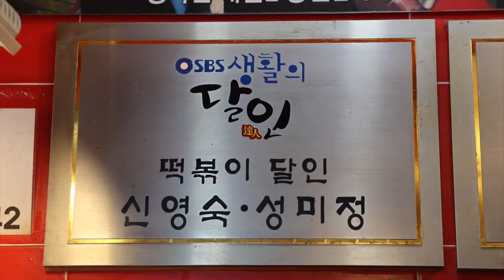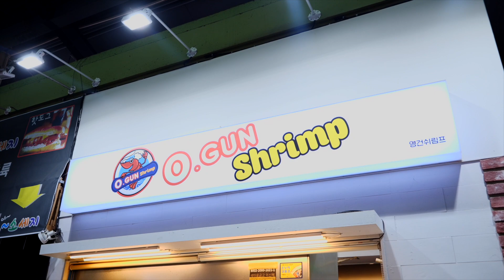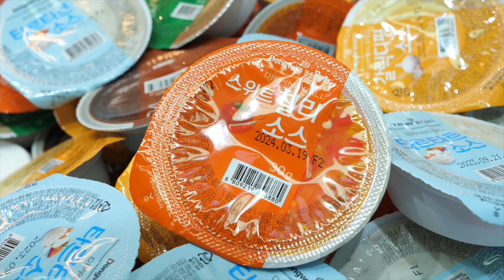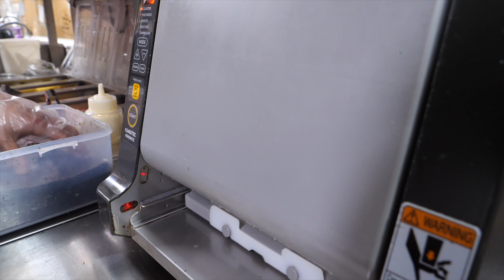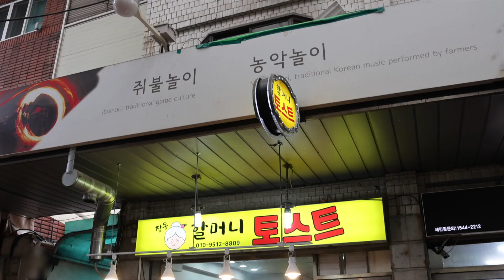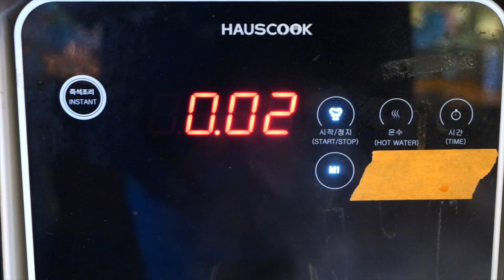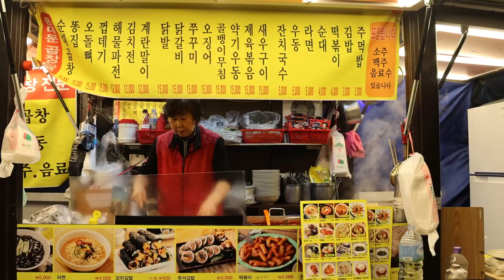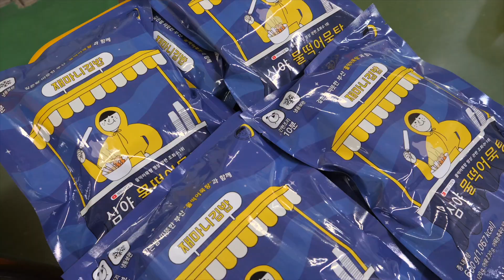요즘 난리난 한국 음식 분식 맛집 TOP7! 46년 전통 명동 떡볶이부터 70년 노하우로 만든 어묵탕 밀키트까지, 한국 길거리 음식 몰아보기 - Korean street food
🍴 정보 Information
00:16  매일 아침 방앗간에서 떡을 공수하는 떡볶이집?! 2대째 운영 중인 46년 떡볶이 맛집
07:37  골목시장서 하루 700마리 왕새우튀김 팔린다? 줄서서 먹는 튀집집의 다양한 튀김 만들기
19:37 하루 계란 3천개 사용하는 계란김밥집?! 1등급 계란만 고집하며 만드는 계란말이김밥과 주먹밥
31:41 단돈 2500원 대왕 토스트?! 38년째 운영 중인 줄서서 먹는 토스트 맛집
38:46 편의점 컵라면은 그만! 무제한 토핑으로 무장한 24시간 라면편의점
47:48 주문만하면 무엇이든 만들어 드립니다! 동대문시장의 어두운 밤을 밝히는 만능 철판 포장마차
54:47 70년 전통 부산 떡공장! 쫄깃 따끈 갓 나온 가래떡으로 만드는 떡볶이, 어묵탕 밀키트

📌 위치 Location
신세계 떡볶이 (서울특별시 중구 명동9길 10)

영건쉬림프 (전북 전주시 완산구 풍남문2길 63, 전주 남부시장 내부)

재마니김밥 (서울 종로구 사직로 133-10 1층)

창동할머니토스트 (서울 도봉구 덕릉로60다길 15 창동 562-15, 창동시장 내부)

24시간 라면편의점 (서울 종로구 돈화문로 11)

동대문 곱창전문 포장마차 (서울 중구 을지로 동대문역사문화공원역 13번 출구 근처)

향미식품 (부산 사하구 을숙도대로755번길 15-8)